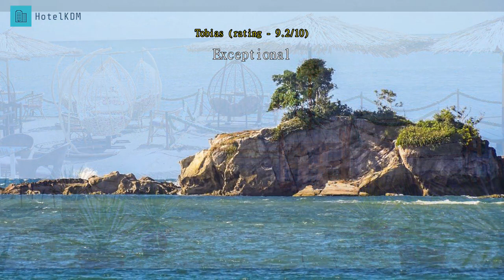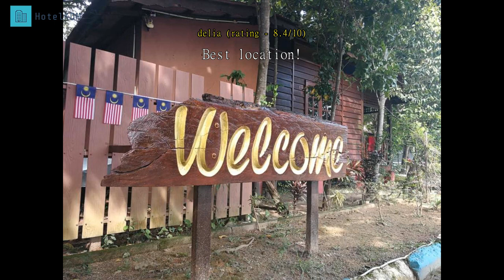Review Shell Out Cenang Beach Resort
Shell Out Cenang Beach Resort.

Whether you're a tourist or traveling on business, Shell Out Cenang Beach Resort is a great choice for accommodation when visiting Langkawi. From here, guests can make the most of all that the lively city has to offer. With its convenient location, the property offers easy access to the city's must-see destinations.

 Shell Out Cenang Beach Resort offers many facilities to enrich your stay in Langkawi. The property provides daily housekeeping, taxi service, express check-in/check-out, Wi-Fi in public areas, restaurant to ensure the greatest comfort.

 Guests can choose from 48 rooms, all of which exude an atmosphere of total peace and harmony. The property's recreational facilities, which include outdoor pool are designed for escape and relaxation. With an ideal location and facilities to match, Shell Out Cenang Beach Resort hits the spot in many ways.